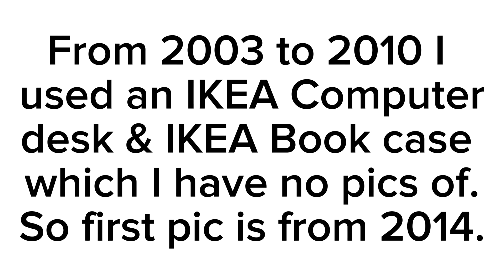The Evolution Of My Collection Slideshow | One Sixth Scale, Transformers & Cars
UNBOXING
SHOWCASE
POSING
REVIEW
HOT TOYS
MASTERPIECE TRANSFORMERS
JADATOYS

Smooth & Sexy Lofi by Ninja Muzic Tokyo